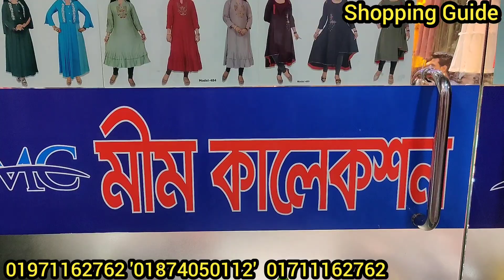সবচেয়ে কমদামে বিশাল ঘেরওয়ালা ওয়ানপিস গাউন/লং টপস | Eid collection OnePiece gown/long tops